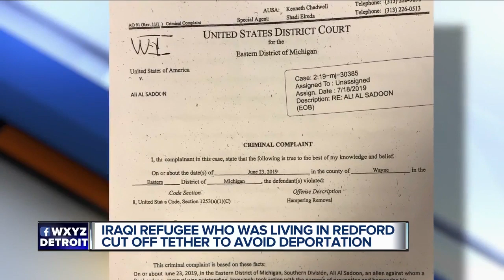Iraqi refugee who was living in Redford cut off tether to avoid deporation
An Iraqi refugee who cut off his tether to avoid deportation is back in custody and his attorney says there are other like him.